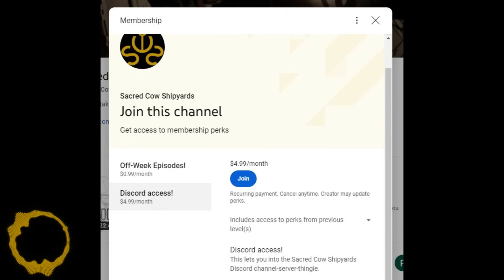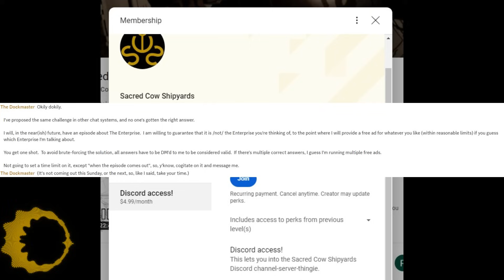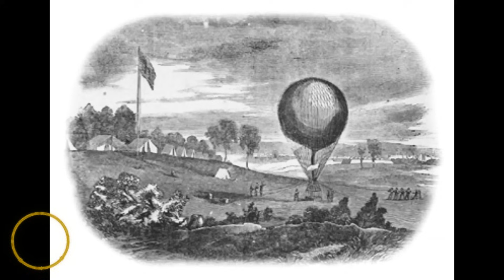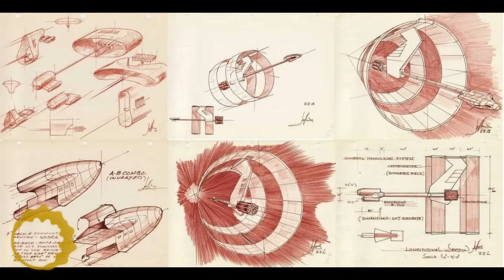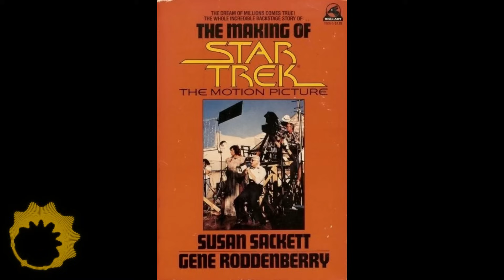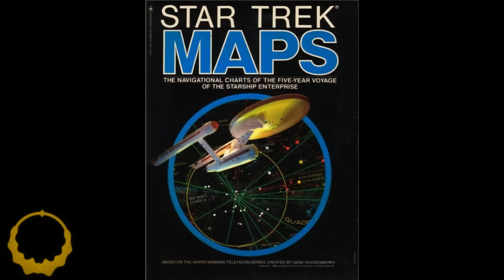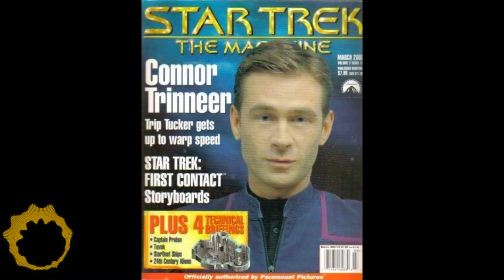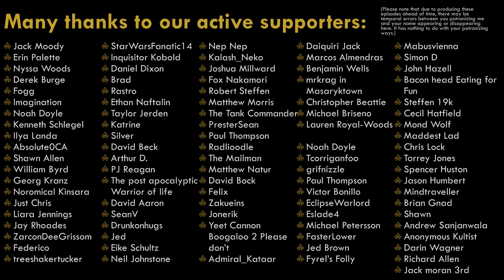*Jedi hand wave* This is not the Enterprise you were thinking of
Star Trek has never been particularly good about keeping their continuity... continuous, but this is a particularly poignant example of how fast things can go off the rails, and then... do it again even after you try to fix it.  Like I said, I'm not saying you have to have every little detail perfectly plotted out before you put pen to paper.  But maybe, like, I dunno, keep a chart or something.  Some kind of Ground Truth document that you keep updating and working inside?

Don't forget we have PVC patches now!

0:00 Intro
0:55 This ad is a bit interesting and different and whatnot
3:59 On with the show